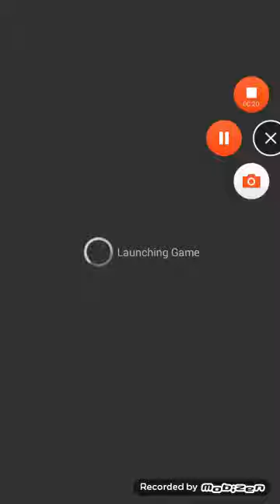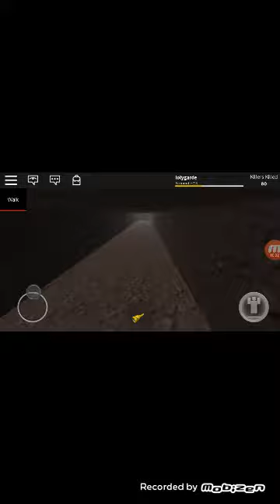Let's play: Roblox!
Hey guys are you liking the let's plays? Then look at my first let's play were I play MINECARFT!